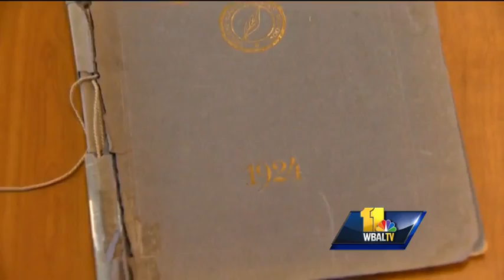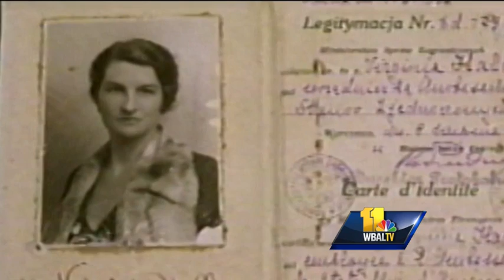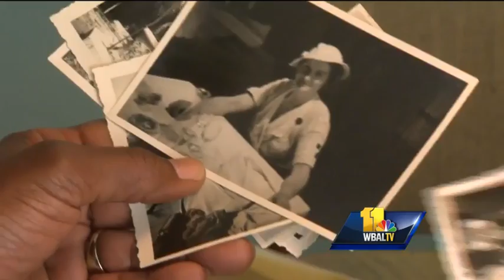Virginia Hall's critical role as an American spy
Virginia Hall's upbringing in Baltimore helped shape her future as a spy. The Central Intelligence Agency is the nation's clearinghouse for foreign intelligence.